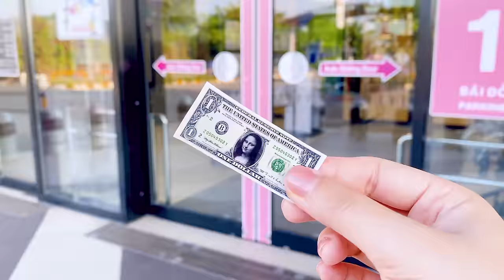Found A Mystery Box 📦 Cooking Miniature Japanese Grilled Eel Rice 🍱 Real Food By Tina Mini Cooking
Hello everyone, we are Tina Mini Cooking. I found a mystery box and let's make a Japanese food called Grilled Eel Rice. Do you want to know how we catch such an slippery eel and cook it in Tina mini kitchen? Now watch this cooking real food ASMR and have amazing time!!!

🍕 Timestamps:
0:00 | Japanese Grilled Eel Rice Bowl
3:03 | Tasty Lobster Tacos
7:18 | Spicy Curry Squid
10:58 | Mermaid Tail Jelly
14:09 | Cute Fish Jelly
17:32 | Lovely Farm Cake
20:58 | Garden Cake
25:05 | Vegetable Garden Cake
28:46 | Special OREO Cake

🍕 Welcome to Tina Mini Cooking!
Here comes an imaginary world where you could get mesmerizing feeling by the flavor of delicious mini food.
Tina Mini Cooking - Work Hard - Dream Big.